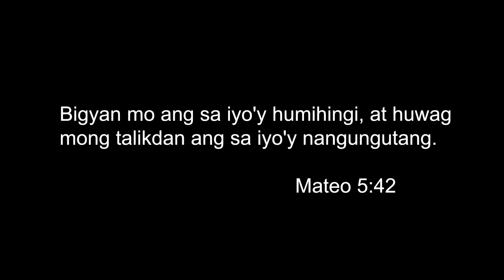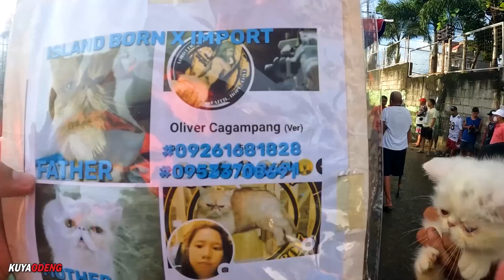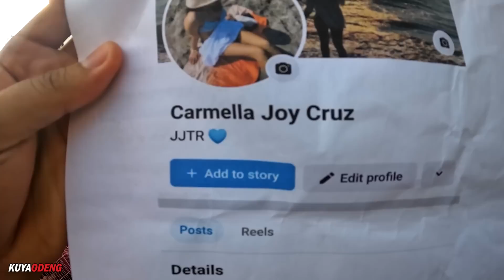MGA KAGANAPAN SA BOCAUE OCTOBER 06, 2023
Ocotober 06, 2023

Episode 61

Location: Bocaue Bulacan
Waze/Google Map: Bocaue Public Market | P. Lazaro Biñang 2nd Bocaue Bulacan

Gears
Mic: Lavier Microphone GL117
Editing Machine: Powered By Ryzen
Editing Software: Adobe Premiere Pro 2022
Color Grading: Red Giant